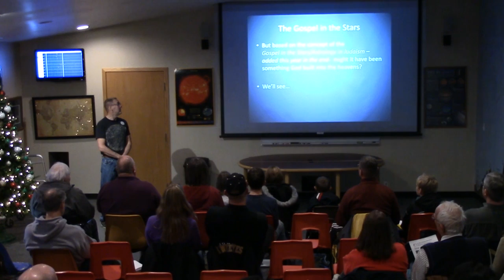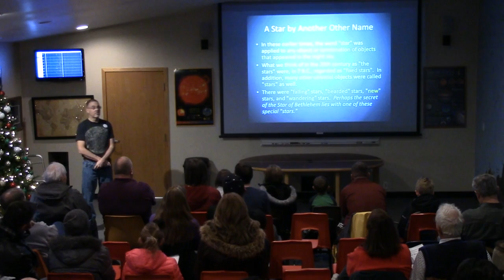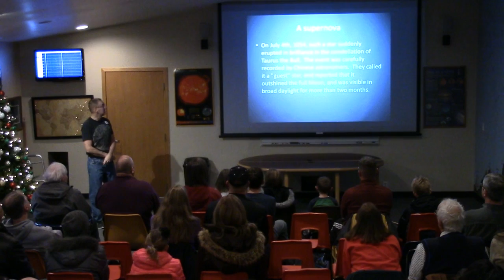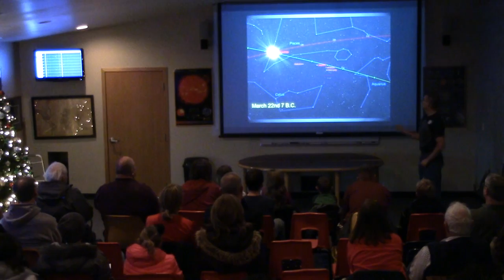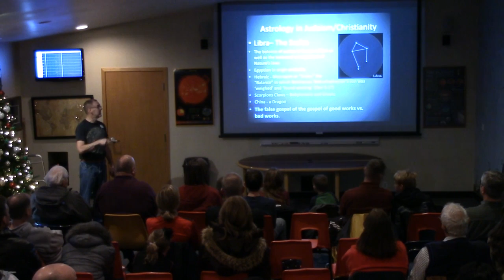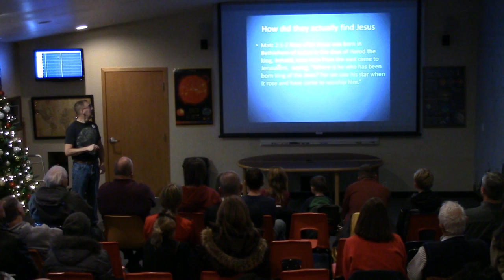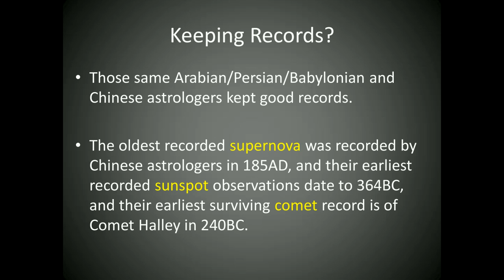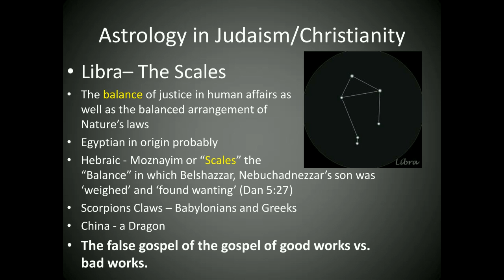2015.12.18 Star of Wonder with John Ensworth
For our December program, John Ensworth shows us the possible origin of the Star of Bethlehem using various historical time-lines and current modern day techniques to attempt to solve the mystery. Updated for 2015.